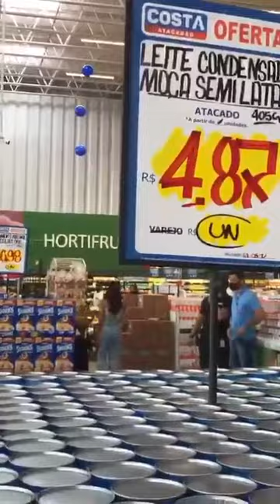O DESESPERO DE UM PAI DESEMPREGADO QUERENDO ALIMENTAR SUA FAMÍLIA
O desespero de um pai desempregado querendo alimentar sua família. A turma do “fica em casa, a economia a gente vê depois” faz vista grossa para essa cena. É fácil defender lockdown quando se tem seu salário garantido todo mês!